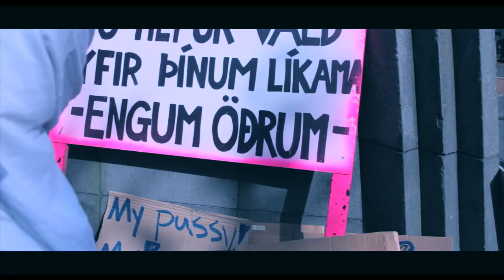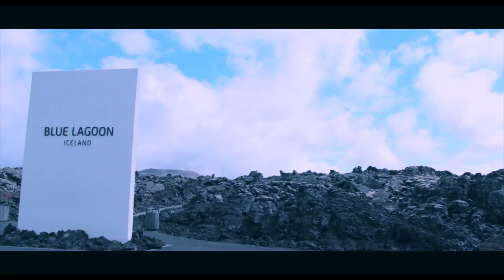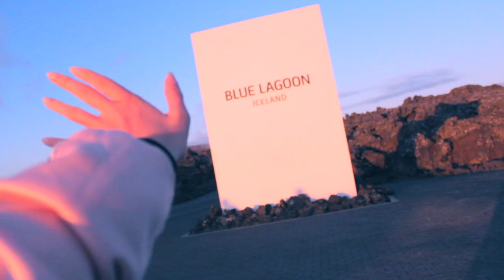OPPDAGER ISLAND & INGEN FORSVINNINGSFREDAG?!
altså Island er nydelig

-åpne for mer-

Så jeg håper dere fikk svar på det dere lurte på angående Forsvinningsfredagen som ikke kom. Så vil jeg bare benytte anledningen til å anbefale dere alle sammen å dra til Island, da det er så ufattelig mye fin natur her! Jeg skulle gjerne vlogget mer, men jeg har (dessverre) brukt mer tid på å være i nuet og heller ta bilder og oppleve. Det kan du se mer av på Instagram!

Dersom du likte videoen, setter jeg pris på om du gir den en tommel opp!
• Sosiale Medier •
Instagram ›› sarahoydahl
Snapchat ›› sarahoydahl
Periscope ›› sarahoydahl
Twitter ›› sarahoydahl
• Bli med i Nordic Screens/Nordic Open du og! •
Jeg håper du likte videoen, ha en strålende dag videre! xoxo